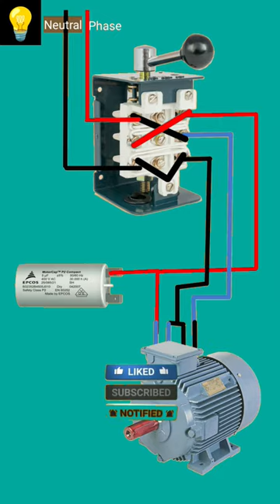single phase motor connection//single phase motor connection with capacitor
100 amp mccb 3 pole MCCB distribution panel connection //full details video

full house wiring connection //transmitter or db and rccb connection / elcb working function

apni aukat hai electric work 😊 but I am happy
autocad electrical full course in tamil
fan
new movie
comedy
futa
mcb repair
panel board connection
avatar 2 full movie
ceiling fan
changeover connection
comedy video
cOW videos
eplan
fan vide0
jcb
It panel training
neckband under 2000
mcb repair
panel board connection
2a switch connection
funny video
gadi game
meen pidipathu eppadi
pawan singh new song
robot wali kar
shorts
solar installation training
ve mahi
3 phase connection in house
321 pillay
bts black swan dance practice
bts telugu songs edit
buckle my shoe
budgi
buffalo videos
bujurgo ne farmaya
bulb 2 full movie in hindi
bulldozer baba chaap raha hai status
burj khalifa
cake
cake decoration
calm down
car driving training
car race
carrom king
carryminati
carryminati memes
bittu
bk shivani status
bl series eng sub ep 1
blackpink bts
blackpink shorts
block video
blue whale sound
blunt bob haircut
bmw mx
board ka wiring
board mein wiring kaise karen
boat rockerz 551 anc
body wala song
bodybuilder picture
bole
bolero
bollywood movies 2022 full movie
bank nity profit today
banke hamra jindagi
banke hawa mein slowed reverb
bathroom tiles
bed friend the series
believe me song
bengali pop song
best gaming headphone
best microphone
best neckband under 2000
best portable monitor
best washing machine 2023
bewafa nagpuri song
beyblade
bgmi latest news telugu
bgmi unban
bhagti hindi song com
babu bhaiya ka blog
badam badam badam badam badam
bajaj air cooler 36 litre
bajrang dal
balagam movie full
baliya hai pyar tera
balveer
balvir
ban ke hawa mein bezubaan mein dị
banduk
bangalore zoo
bangla cartoon
bank nifty profit today
army
atiq asraf hatyakand
atique ahmad funeral
attitude song boys
autocad electrical panel design
automatic changeover
automatic changeover switch for generator 3 phase
automobile engineering 5th semester polytechnic
ava famy
avatar 2
avatar 2 first scene
ayalaan teaser tamil
ayalaan trailer
ayyappa bus
babe roasting desta
ami j k tomar tumi ta bujhe nao
ami keno mori na
amigos movie telugu
amit bhadana new video
amku rasa thuku rani
amma cheti vanta
amp meter
anand raga serial kannada
anaswara rajan songs
anil kumar videos
animal funny video
animal planet
animal sounds
animals
ankita sharma
anushka mam physics wallah
arariro ketkuthamma varisu song
adipurush trailer
africa jungle
afroz kitchen recipe
agent song
aghori baba
agni 2
ai robot
airpods 2 pro unboxing
airtel dish tv
airtel fiber
airtel fiber broadband installation
aishwarya
akshy kumar ki suryavanshi
alireza
alloy wheels
amarnath
amazing facts
3:59 am
3phase 3 wire system motor
4017 ic
6+6 ceiling fan winding data
72 tiger
a panna
aadi purush trailer
aaj sari raat dị te garry sandhu
aaj tak news
aashram 3
ab to
ac blower fan
access 125 bs6
acchi acchi videos
across the spider verse
action sound
tiger lion
tractor
tv9 kannada live
ve mahi
.net developer
1 hour candle strategy
11 seater car in india
12 volt motor
2023 cars
20kva diesel generator
3 phase connection in house
3 phase generator
321 pillay
led repair
marathi song
meen pidipathu eppadi
natia comedy
nikola tesla earthquake machine
pathan trailer
rakh hosla kar faisla
ranga ranga vaibhavanga full movie hindi
robot wali kar
sansar
sarkaru vaari paata full movie in hindi
sCorpio
desi rhythm
dj song
dog reels
drama films full movie
drone
electric
enduke pilla naa meeda kopam
fartuna car
gadi game
house front design
human sagar
indian idol 2023 full episode today
kantara movie
karate video
ktm
led bulb repair
shorts
songs
south movie
water tank fitting
2a switch connection
aline bachmann
avatar full movie
bekaboo colors tv today full episode
bhojpuri new song
big cock
board ka repairing
change over
classic girl
Company
council wiring
cricket
shorts
fan
new movie
comedy
futa
mcb repair
panel board connection
ceiling fan
changeover connection
comedy video
cOw videos
eplan
fan video
jcb
It panel training
neckband under 2000 ok